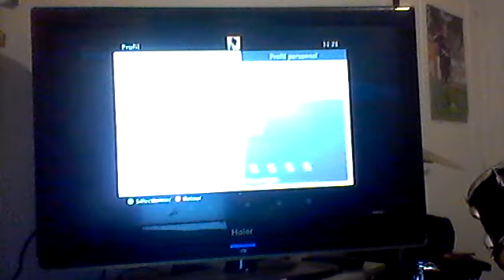RPG VS INSURGENT 3 AVEC MATIXBOX ET NEATJARL